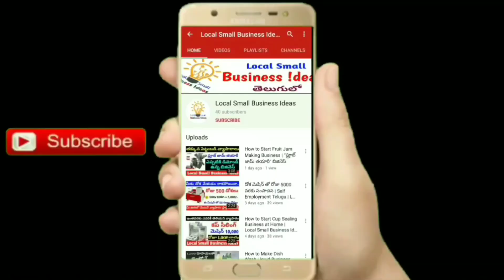NEW Business Ideas in Telugu || How to Start Saree Sale Business at Home || SR Handlooms Gollaprolu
Ne shop name
SR handlooms

Sarees we can supply
Specially upada pattu
Wholesale also available
Single pieces also available

Khanchi pattu,chanderi,pure cotton,lelin,banarus,kora pattu,fancy, immitation pattu

Address
Tatiparthi
Gollaprolu mandal
Pin-533  445
Andhra Pradesh

కొత్త బిజినెస్ వీడియో ల కోసం మా వాట్సాప్ గ్రూప్ లో జాయిన్ అవండి...

Local Small Business Telugu Self Employment Ideas |

Low Investment High Profit Business Ideas in Telugu Self Employment